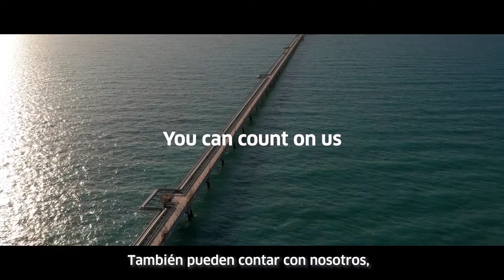YouCanCountOnUs - ENGIE Perú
Para los centros de salud, los servicios de telecomunicaciones, los supermercados, los sistemas de transporte;
Para los que más necesitan energía;
Para ti, que te quedas en casa;
Para todos;
Seguimos operando.